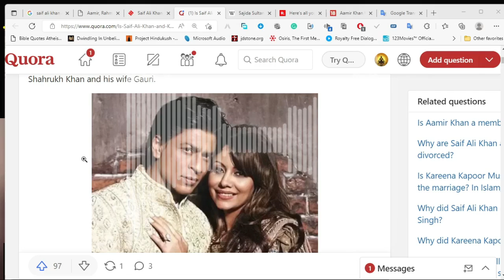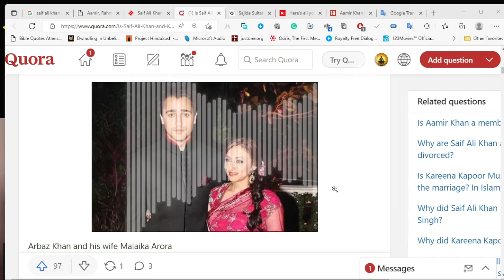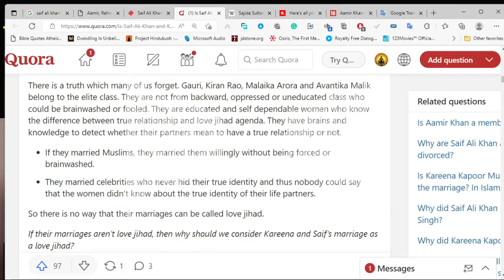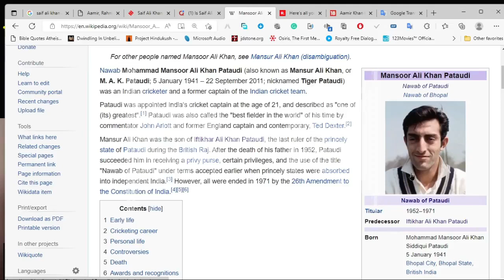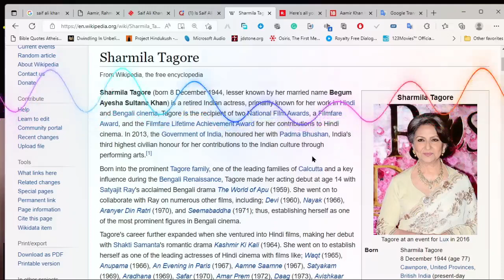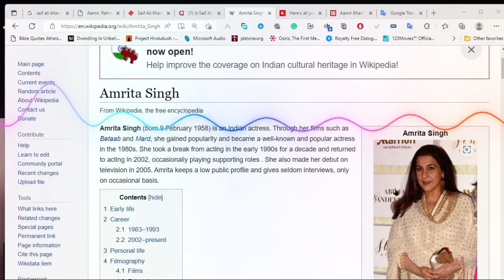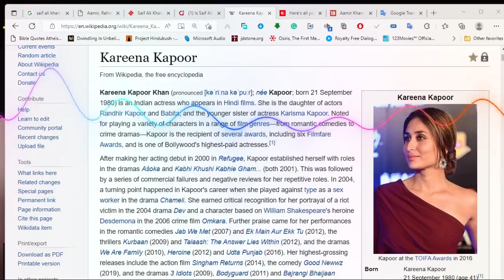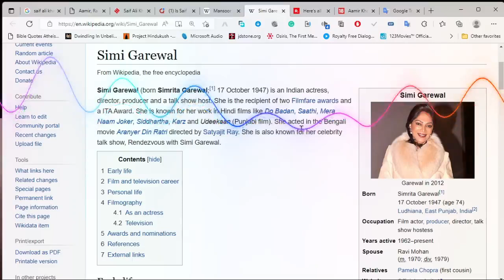Saif Ali Khanకు ముస్లిం అమ్మాయిలు దొరకలేదా?